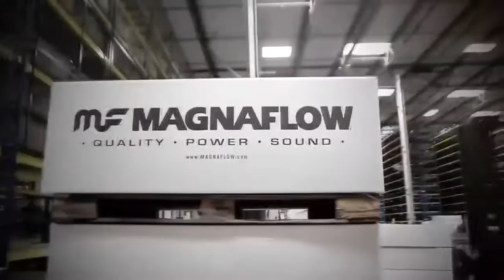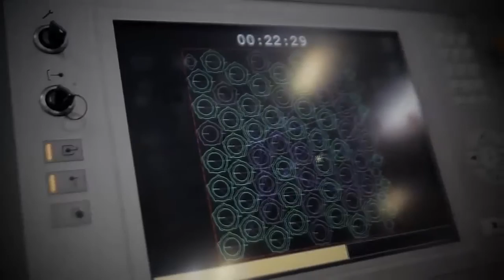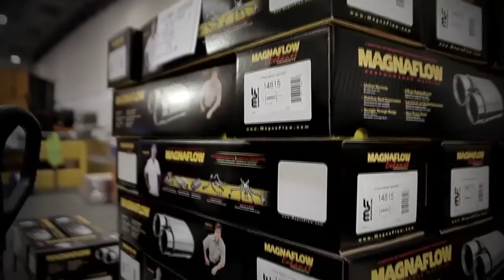Magnaflow Oceanside Facility Tour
Magnaflow Exhaust

As a market leader, Magnaflow proudly manufactures all of their products in the USA using premium components and the latest technology. Check out Magnaflow Oceanside Facility.